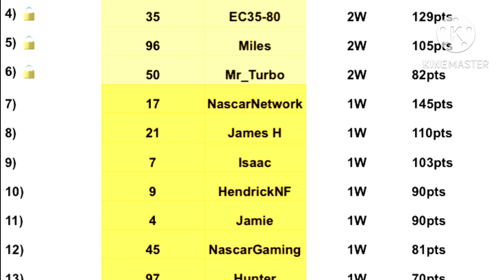DMCS S5 R19/36 Richmond VA II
News:

• DMSC S5
• ND34 Authentic’s 2023 W8 Soon!
• ND34 Templates Next Wave Coming Soon!

Peace!